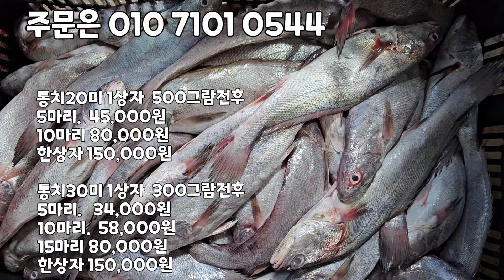7/26일 목포수협활어위판장, 자연산 민어 숫치 싸요. 초복보다 싸요! 여름 보양식 자연산민어, 통치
7/26일 목포수협활어위판장, 자연산 민어 숫치 싸요. 초복보다 싸요! 여름 보양식 자연산민어, 통치

목포 및 신안의 대표 어종으로 꼽히는 민어가 보양식으로 인기 최고라는 것은 다들 아실테구요. 임금님 수랏상에도 올라간 민어는 숙성할수록 더욱더 맛있는 민어 입니다

가족모임 때 드셔도 인기 만점 음식입니다

선도 아주 좋은 민어 손질해서 보내드립니다.
민어 손질 - 필렛, 부레, 뱃살, 껍질, 매운탕거리 등
진공포장하여 깔끔하게 보내드립니다

몇 키로 드실지 고민되신다면 바로 연락주세요^^

​원하는 키로수 있으시면 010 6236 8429 연락주세요

🔴목포활어위판장 숫치민어
🔴1.9k    54,000원
🔴2k      56,000원
🔴2.1k    82,000원
🔴2.2k    62,000원
🔴2.3k    65,000원
🔴2.3k    65,000원
🔴2.4k    68,000원
🔴2.5k    70,000원
🔴2.6k    73,000원
🔴2.6k    73,000원

🔴3k       84,000원
🔴3.4k    95,000원
🔴3.5k    98,000원
🔴3.5k    98,000원
🔴3.6k    101,000원
🔴3.7k    104,000원

🔴4.6k    184,000원
🔴4.7k    188,000원
🔴4.9k    196,000원
🔴4.9k    196,000원

🔴5.1k    240,000원
🔴5.6k    264,000원
🔴5.5k    264,000원
🔴5.7k    268,000원

🔴6k.      312,000원
🔴6.1k    318,000원
🔴6.2k    323,000원
🔴6.3k    328,000원
🔴6.8k    354,000원
🔴6.9k    359,000원

🔴10.9k   600,000원

암치민어
🔴2.7k    68,000원
🔴3.3k    83,000원

주문및문의는 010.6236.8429번호로
 문자주시거나⬇아래클릭후🔴채팅하기로주심되세요

민어는 숙성회로 택배로 받으시면
김치냉장고에서 하룻밤 숙성 후 해동지로 물기  제거후 썰어서 드시면 더욱 맛있습니다 ^^

민어는 진공포장해서 얼음과 아이스팩으로 싱싱하게 포장해서 보내드립니다^^

고속버스로도 보내드립니다

✡[판매자 정보]
상호: 완도수산
대표자 성명: 이남진
주소: 전라남도 목포시 석현로 28, 청호시장 1층 94호(석현동)
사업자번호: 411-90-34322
통신판매 신고번호: 제 2018-전남목포-0288 호
식품소분판매업: 제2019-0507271호